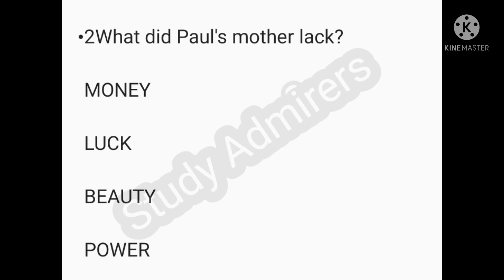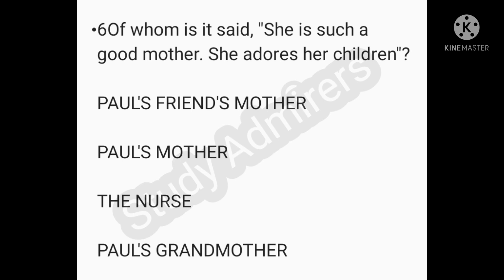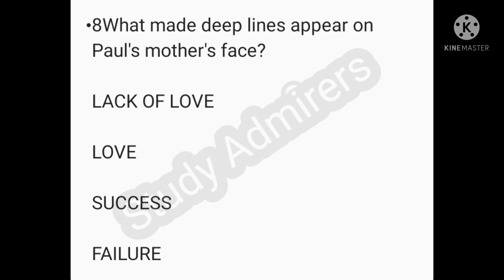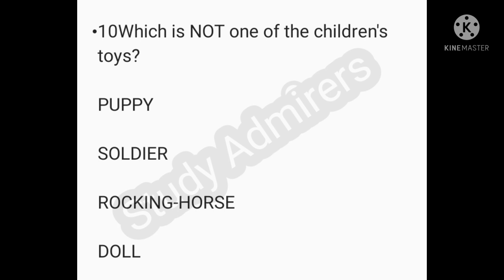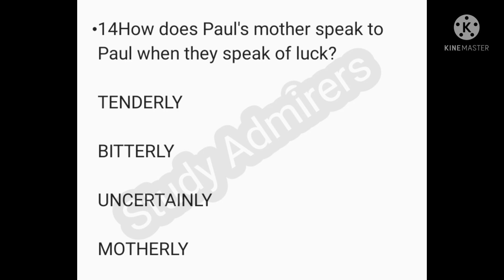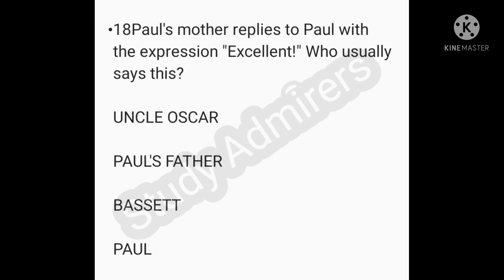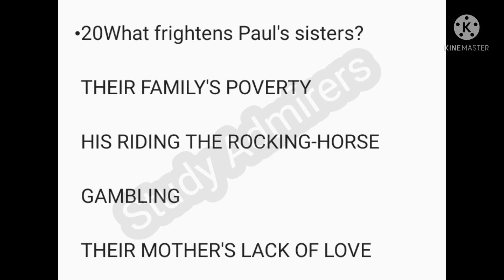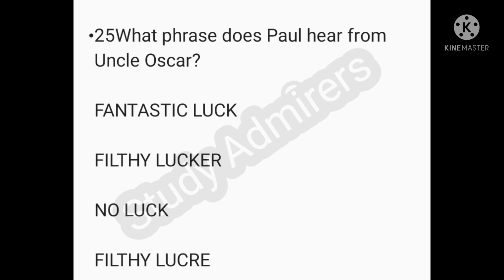MCQs The Rocking-Horse Winner d h Lawrence | d h Lawrence@studyadmirers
"The Rocking-Horse Winner" is a short story by D. H. Lawrence. It was first published in July 1926, in Harper's Bazaar and subsequently appeared in the first volume of Lawrence's collected short stories.